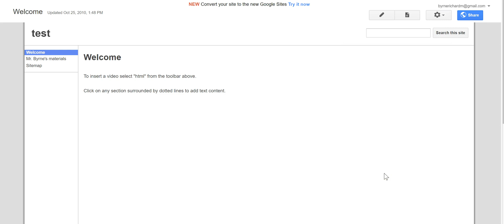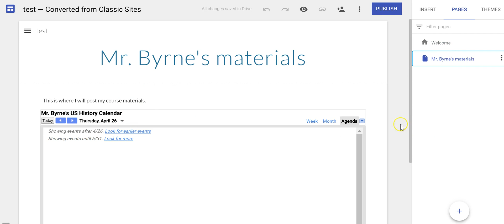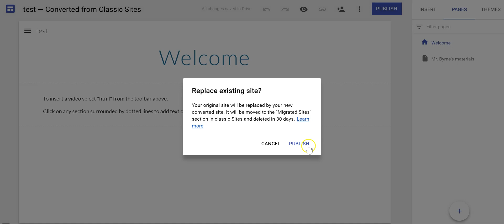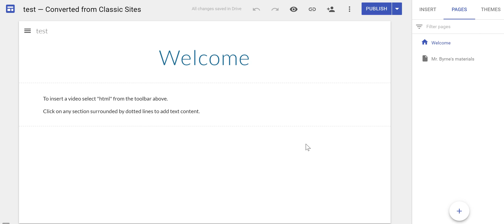How to Convert Old Google Sites to New Google Sites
How to convert classic (old) Google Sites to the new version of Google Sites.